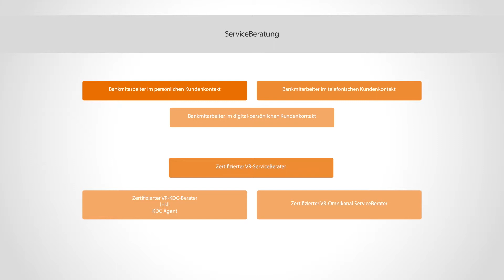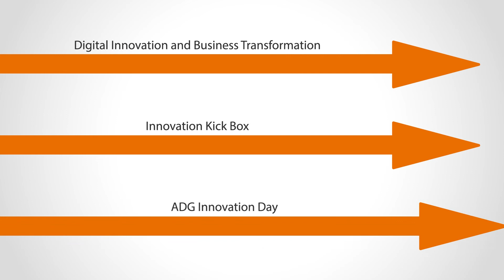EXPLANIDEO EXAKT Erklärvideo für ABG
EXPLANIDEO, Ihre Erklärvideo Maßschneiderei, hat dieses Video konzipiert und produziert.

Sie wollen auch einen Film? Melden Sie sich jetzt bei uns

Stil: EXAKT

Kunde: ABG

Sprachversionen: Deutsch

Für die Akademie der Bayerischen Genossenschaften entstand dieses Erklärvideo im EXPLANIDEO Tarif "BASIC".

FÜR WEN EIGNET SICH EIN BASIC VIDEO?

Ausgelegt auf ein sehr attraktives Preis-Leistungs-Verhältnis ist BASIC genau richtig für professionelles Videomarketing mit kleineren Budgets.

BASIC enthält alles, was ein erfolgreiches Erklärvideo braucht: unseren modernen BASIC Flat Design-Style, schicke Animationen und EXPLANIDEOs jahrelange Expertise im Reduzieren von komplexen Sachverhalten.

Um den attraktiven Preis zu ermöglichen, verzichten wir auf die meisten Optionen, verwenden die Grafiken in mehreren Kundenprojekten und reduzieren den Zeitbedarf, der durch viele Korrekturrunden anfällt.

Trotzdem gibt es eine Fülle von Upgrade-Möglichkeiten: Mehr Auswahlmöglichkeiten, mehr Korrekturrunden oder Individualisierungen – kein Problem, und das ohne gleich ein Vermögen zu investieren.

Heraus kommt bei BASIC in jedem Fall ein erstklassiger Erklärfilm im soliden und angesagten Flat Design. Inklusive ansprechende Animationen – damit Dein Thema nicht nur professionell, sondern auch unglaublich schick daher kommt.

Unser Tarif EXPLANIDEO BASIC beweist, dass Gutes nicht teuer sein muss.